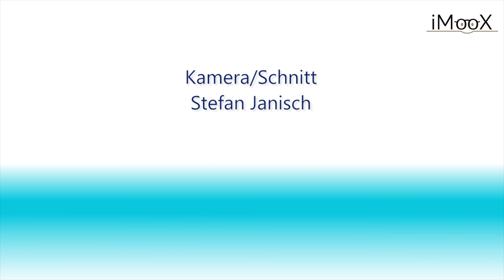[GADI] Urheberrecht, Michael Lanzinger